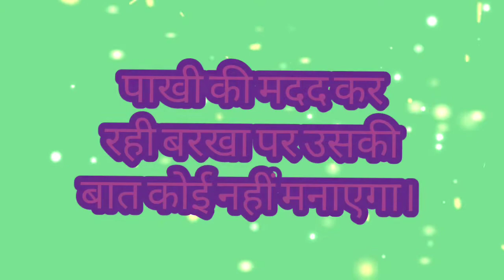क्या बरखा अपनी महत्वाकांक्षा में सफल होगी my reacts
My topic of this video-
क्या बरखा अपनी महत्वाकांक्षा में सफल होगी
Questions solved-
1) NEWS REPORTING
2) SCHOLARSHIP
4) PERMITTED BY COPYRIGHT STATUTE THAT MIGHT OTHERWISE BE INFRINGING
5) NON-PROFIT

Have an amazing day ahead and keep smiling:-)